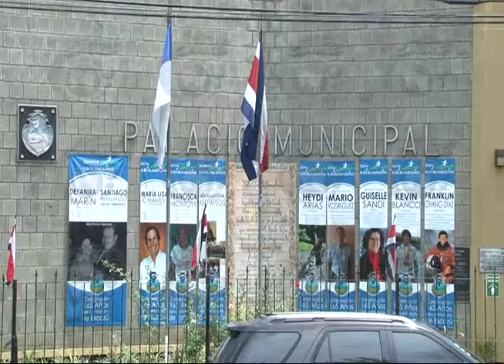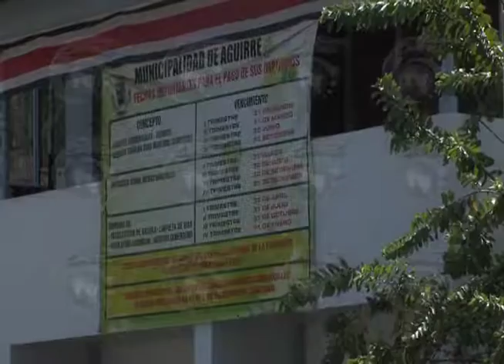DINERO RED VIAL